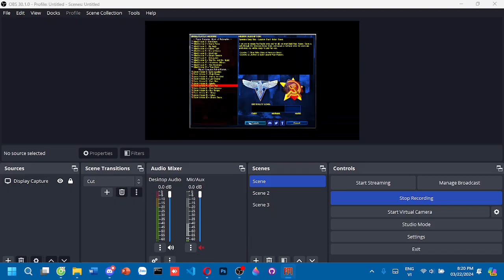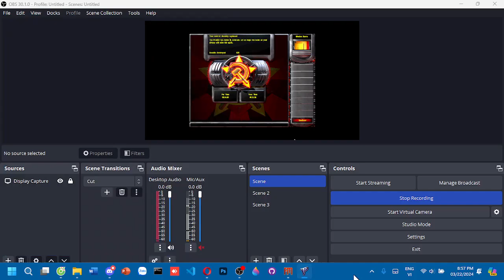Red Alert 2 - Flipped Mission - Soviet Mission 7: Deep Sea (Hard)